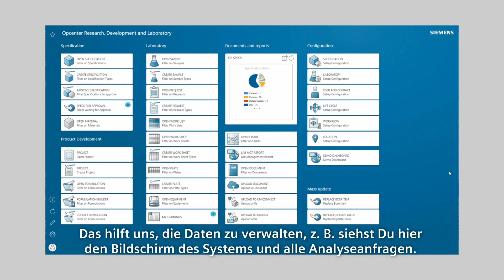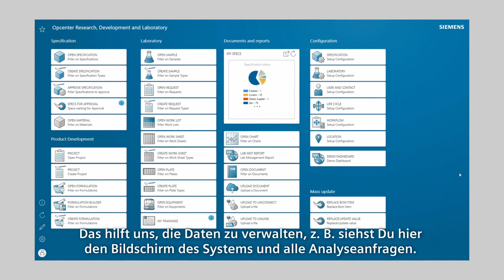Laboratory management with Siemens Opcenter RD&L at the Siemens LivingLab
Opcenter RD&L provides an integrated, scalable, configurable and flexible platform to streamline, optimize and align the entire formulated product data management process.
It provides best-in-class functionality that enables our customers to create a digital thread from ideation to final production by leveraging the latest technology standards. This functionality is provided through the main components Specification, Formulation and Laboratory (LIMS), complemented by an Electronic Laboratory Notebook (ELN) and an external user solution. Watch our video and explore the Siemens LivingLab in Vienna, Austria!